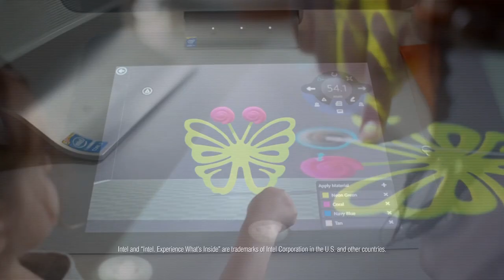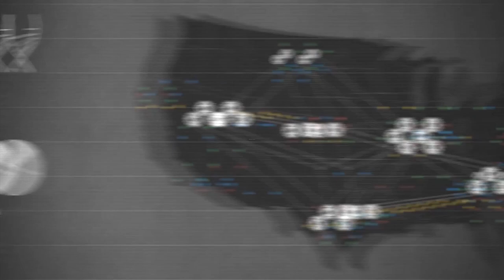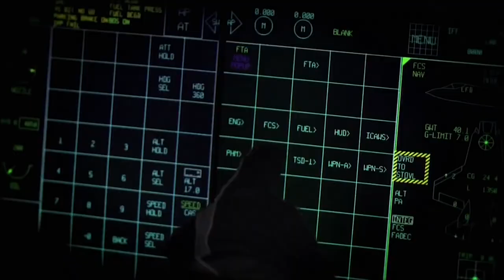Scott Biederman and Nick Sansone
This special begins with a highly acclaimed compelling two minute segment on industry and trades. Scott Biederman, CEO of SCI Roofing, discusses the importance of teaching essential trades, followed by Nick Sansone, owner of Sansone Air Conditioning with updates on the latest technology from Carrier.
They are interviewed here by Richard Peritz for broadcast on ABC TV-25 in Palm Beach and other networks nationwide.